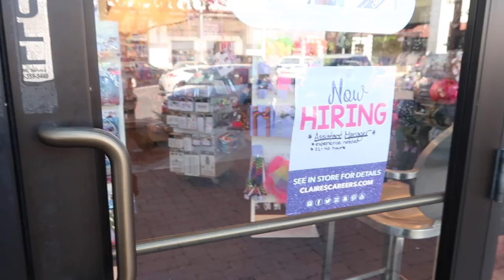VLOG 196 | Fall Break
EQUIPMENT USED
🔸 LAPTOP: MAC